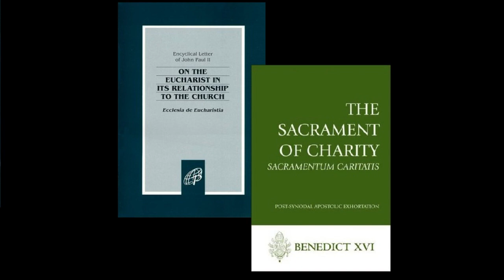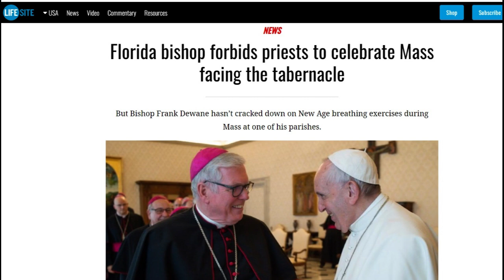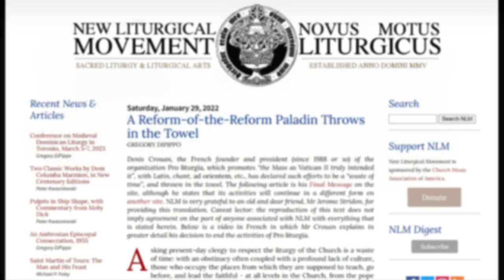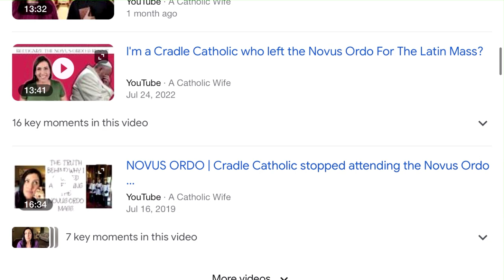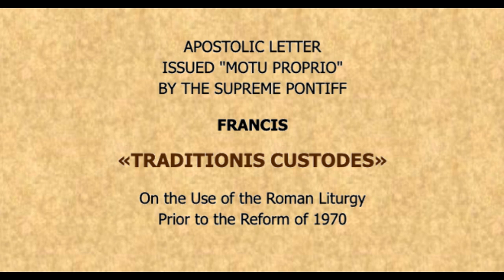The Peril of the Reverent Novus Ordo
It is not the Traditional Latin Mass that is most endangered by current developments, but rather the already rare phenomenon of the reverent Novus Ordo.